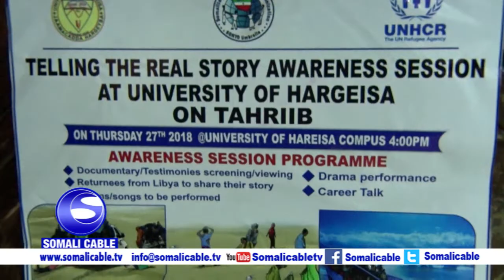CAWEYSIN BALAADHAN OO DHALINYARADA LAGAGA WACYI GALINAYO KHATARTA TAHRIIBTU LEEDAHAY OO HABEENKI XAL